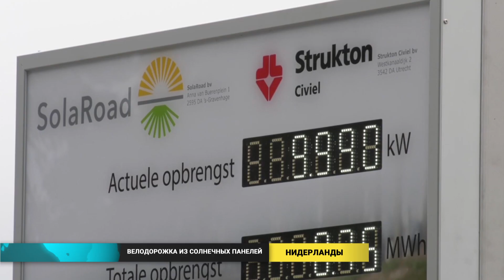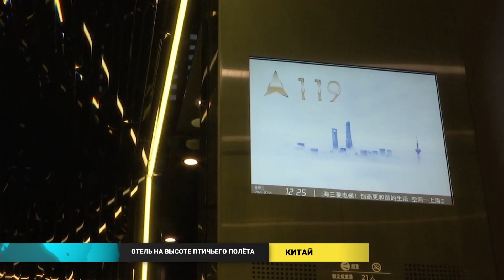Новости мира (22.07.2021)